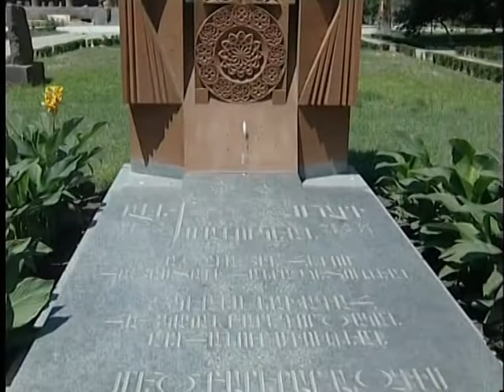Requiem Service in the Mother See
On 8 July, 2012 the Catholicos of All Armenians presided over a Requiem service, which was offered at the end of the celebration of Divine Liturgy.  The Repose of Souls service was dedicated to the memory of national benefactors Mr. and Mrs. Alex and Marie Manoogian.

Հոգեհանգստյան արարողություն Մայր Աթոռում

Հուլիսի 8-ին Մայր Աթոռ Սուրբ Էջմիածնում Պատարագի ավարտին  Ամենայն Հայոց Հայրապետի հանդիսապետությամբ կատարվեց հոգեհանգստի կարգ` նվիրված մեծանուն ամերիկահայ բարերարներ Ալեք եւ Մարի Մանուկյաններին: